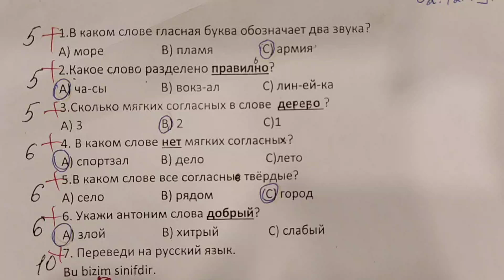5-ci sinif Rus dili ksq 2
5-ci sinif Rus dili ksq 2
Zəhmət olmasa videonu bəyənib paylaşmağ unutmayın.Öncədən təşəkkürlər!